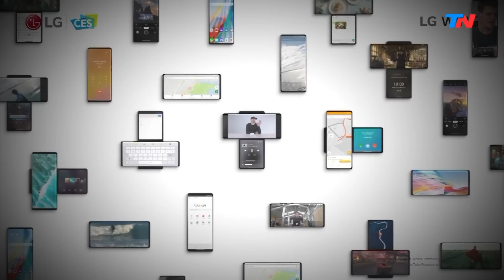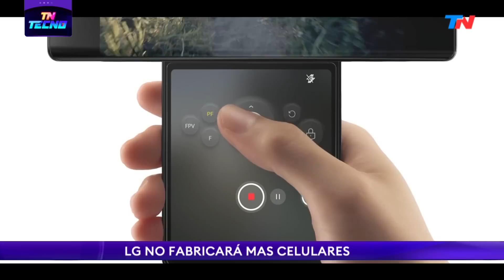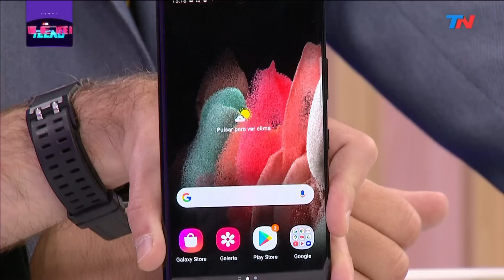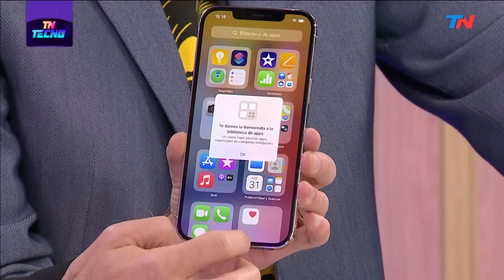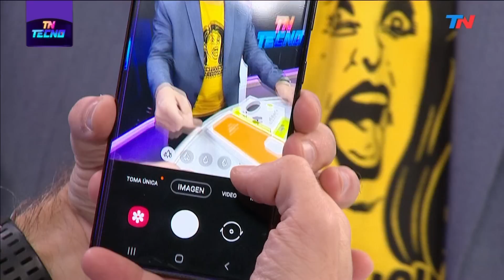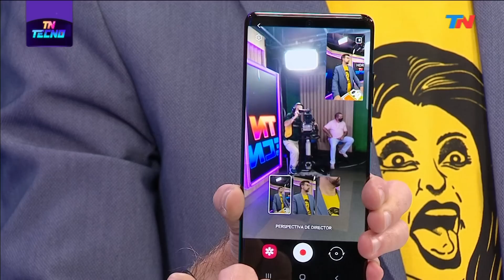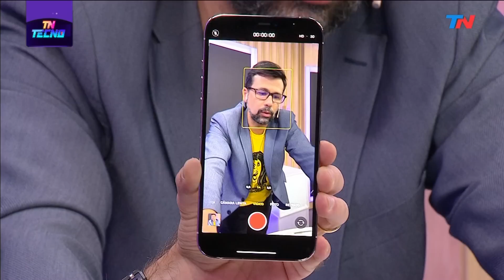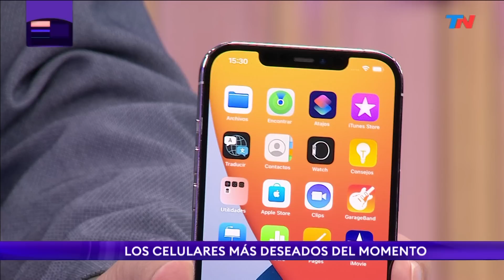TN Tecno 533-1 iPhone 12 Pro Max y Samsung Galaxy S21 Ultra 5G